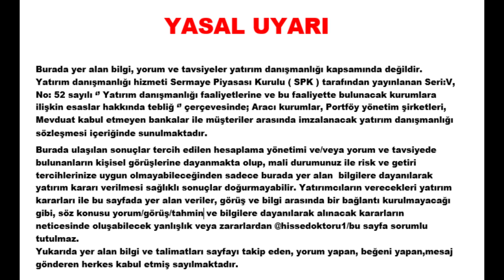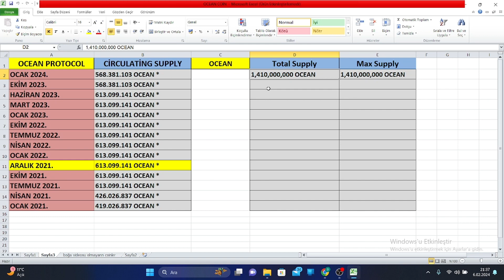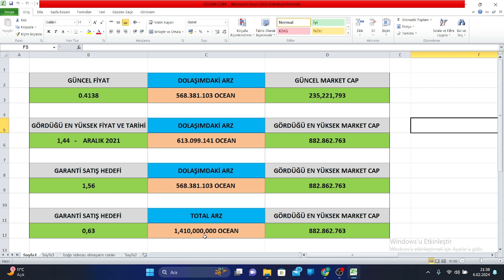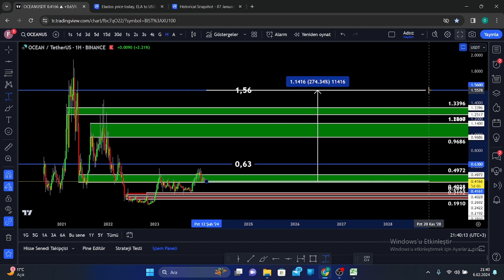OCEAN COİN BOĞA SEZONU EN GARANTİ SATIŞ HEDEFİ NERESİ OLABİLİR